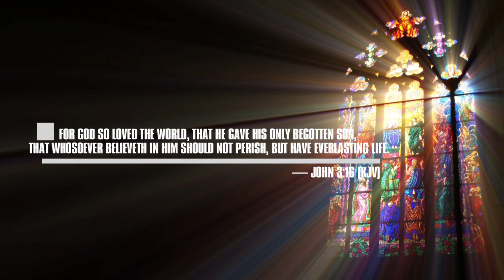His Blood Our Faith - Akida Lavender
Follow @AkidaLavender